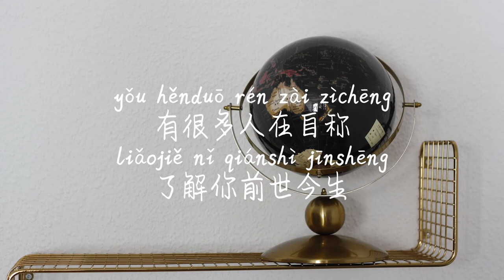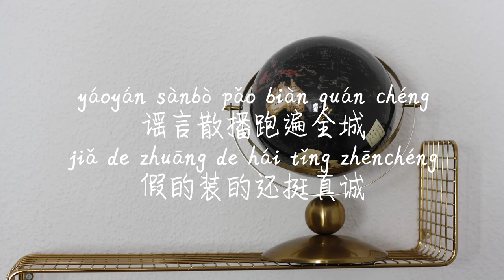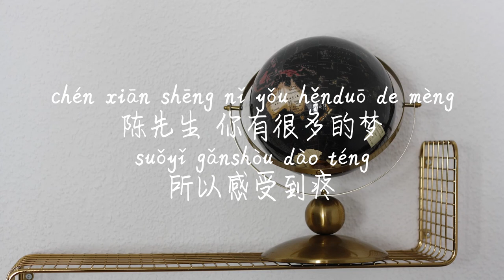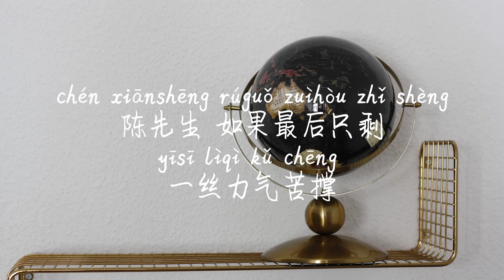【陈先生-朱兴东】CHEN XIAN SHENG-ZHU XING DONG/ TIKTOK,抖音,틱톡/Pinyin Lyrics, 拼音歌词, 병음가사/No AD, 无广告,광고없음